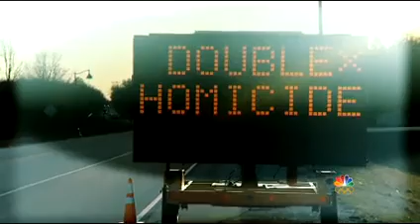Libby and Abby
Sad the world is like this.  I would like ya'll to know you were one of my driving force to design 911ip.com to help stop this  madness from happening.